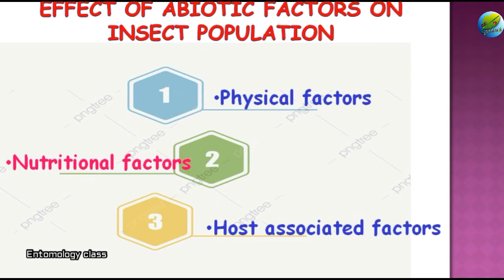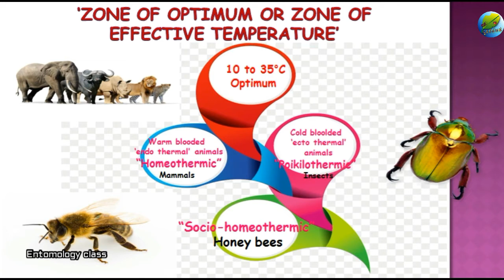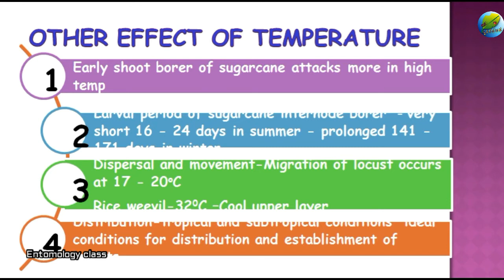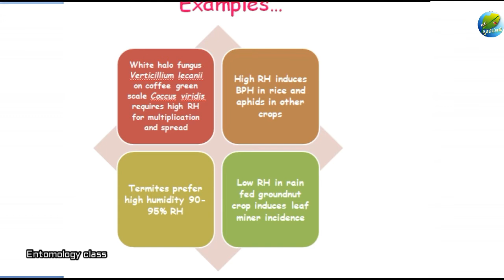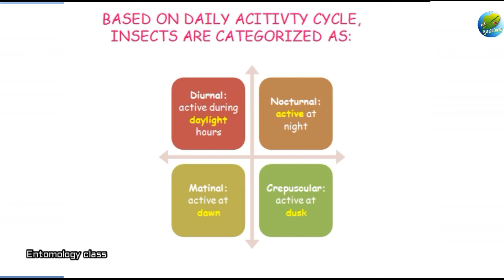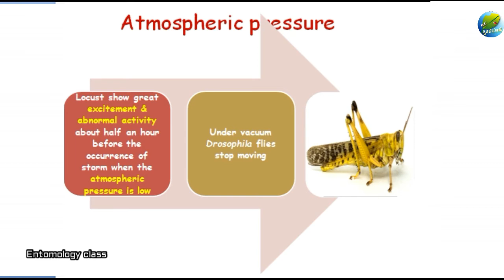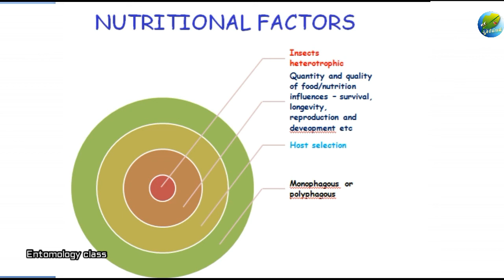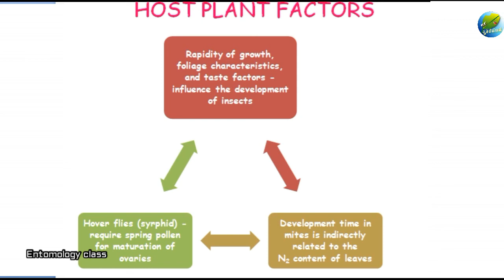Effect of Abiotic factors on insect population| Entomology class |Tamil/English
Management of beneficial and harmful insects (Lecture- 14)
Abiotic factors and insects...
Applied entomology tamil
Agricultural entomology in Tamil...